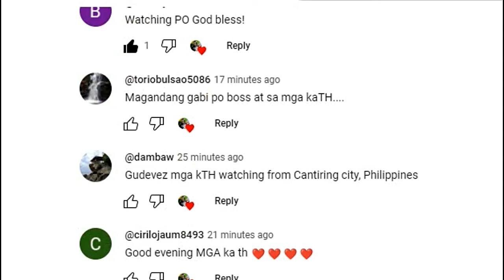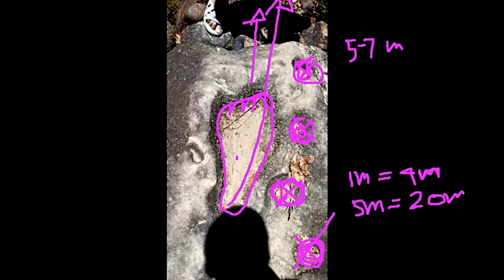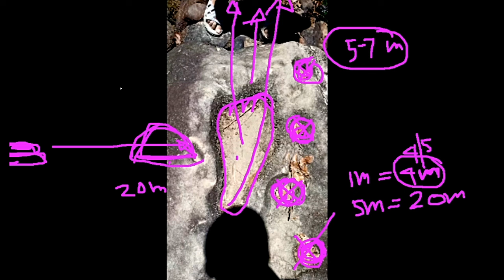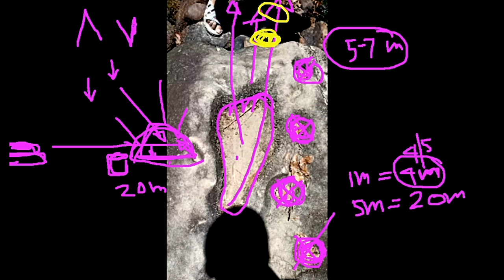FOOT MARKER NA TRAIL SIGN ITO, ATIN I DECODE.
ANG FOOT MARKER AY MARAMING KAHULUGAN SA BAWAT REGION AY KAIBA. @artlovermillenials8967 @goodnewsdailytv8573 @goldenboy8053